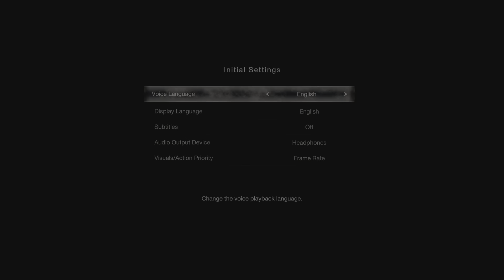Resident Evil 4 Chainsaw Demo- Leon got them kicks